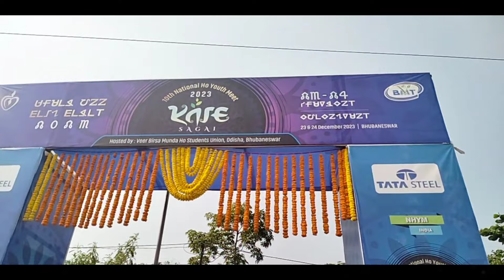NATIONAL HO YOUTH MEET, BHUBANESWAR !part-2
NATIONAL HO YOUTH MEET, BHUBANESWAR